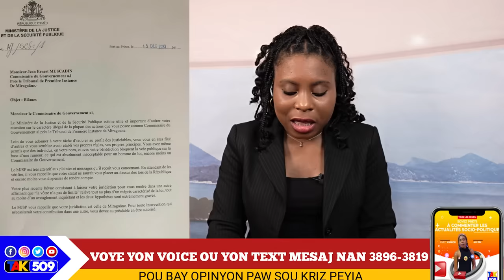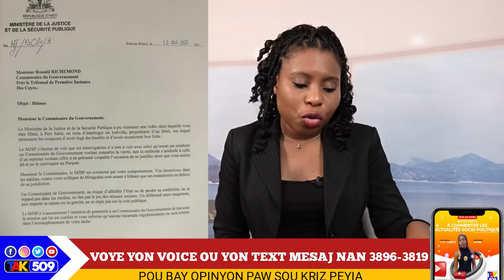Revokasyon komisè Muscadin...Moun Miragoane di kou sa pap pase/Ariel Cho/Yanick